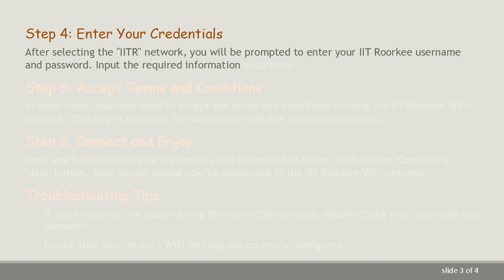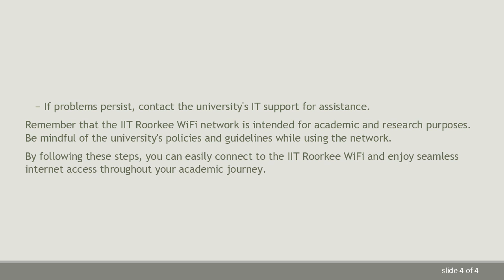Connecting to IIT Roorkee WiFi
Summary: Learn how to connect to the IIT Roorkee WiFi network with this comprehensive step-by-step guide.

IIT Roorkee provides a robust WiFi network to facilitate seamless internet access for its students, faculty, and staff. Connecting to the IIT Roorkee WiFi is a straightforward process, and this guide will walk you through the steps to ensure a smooth connection.

Step 1: Gather the Necessary Information

Before you start the connection process, make sure you have the following information:

Username and Password: You should have your IIT Roorkee username and password provided by the university.

Step 2: Turn on Your Device's WiFi

Ensure that the WiFi feature on your device is turned on. You can usually find this option in the settings menu of your smartphone, tablet, laptop, or other WiFi-enabled devices.

Step 3: Select the IITR Network

Once your device's WiFi is turned on, you should see a list of available networks. Look for the network named "IITR" and select it.

Step 4: Enter Your Credentials

After selecting the "IITR" network, you will be prompted to enter your IIT Roorkee username and password. Input the required information accurately.

Step 6: Connect and Enjoy

Once you have entered your credentials and accepted the terms, click on the "Connect" or "Join" button. Your device should now be connected to the IIT Roorkee WiFi network.

Troubleshooting Tips

If you encounter any issues during the connection process, double-check your username and password.

Ensure that your device's WiFi settings are correctly configured.

If problems persist, contact the university's IT support for assistance.

Remember that the IIT Roorkee WiFi network is intended for academic and research purposes. Be mindful of the university's policies and guidelines while using the network.

By following these steps, you can easily connect to the IIT Roorkee WiFi and enjoy seamless internet access throughout your academic journey.